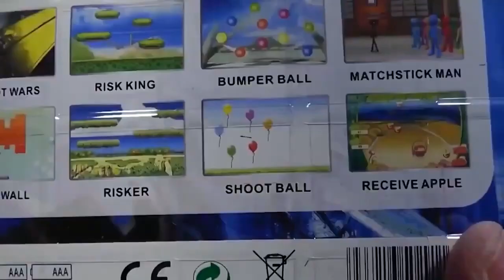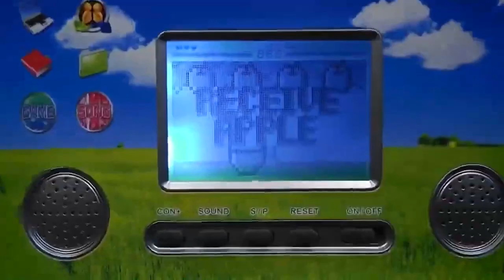§°rry ì d¡dn'+ s@y !t ©lë4®|¥ £n()ugh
(epilepsy warning)
4th round vs doog in tl5 set V.V
Happy 5 Day!

0:00 battles - tij
0:33 bob acri - sleep away
1:06 four tet - sing
1:29 battles - tij
1:38 animal collective - daily routine
1:43 battles - tij